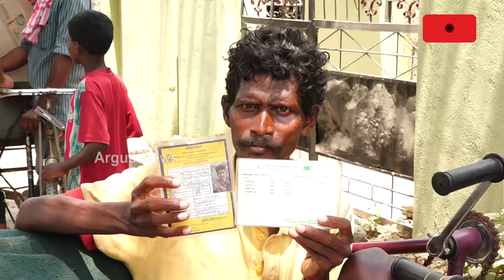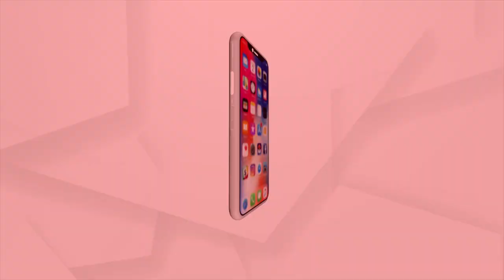Divyang Cries For Odisha Govt's Attention In Sambalpur